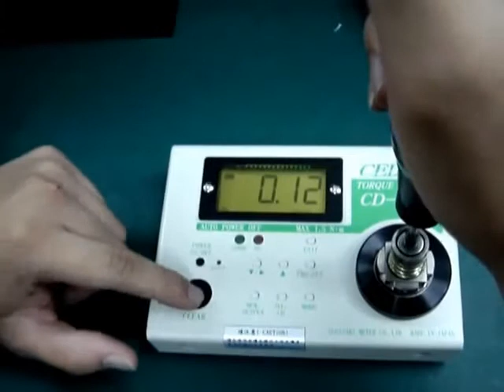NMS, CEDAR, CD Torque Tester screwdriver measurement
CEDAR CD Series Torque Tester for Screwdriver
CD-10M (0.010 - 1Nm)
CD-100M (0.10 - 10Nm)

CEDAR CD-10/100 Torque Tester can be used to test manual torque driver and electric screwdriver
Portable -- battery powered and suitable to be used in labs and production lines
CD-10/100 comes with Measurement Joint (patent pending) to simulate tightening joint
4 types of bits come as standard to accomodate different types of screwdrivers
Storage memory up to 800 readings
Sampling rate at 1/180sec

PT. Nasional Makmur Sejahtera